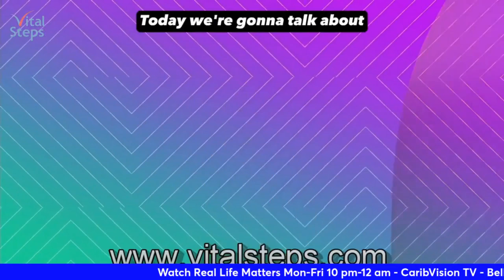Real Life Matters DBoss with MOSES A MAWA Founder, President & CEO AFROGLOBAL TELEVISION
Real Life Matters DBoss with MOSES A. MAWA Founder, President & CEO AFROGLOBAL TELEVISION AFROGLOBAL TELEVISION ANNOUNCES RECIPIENTS OF THE EXCELLENCE AWARDS 2023 Sunday Oct 21 7PM